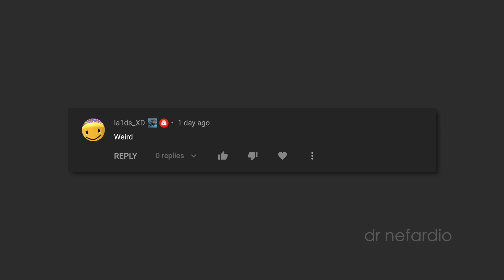dr nefario sings super idol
dr nefario sings super idol and gets social credit!1!!

becom epok membr😱 so i can answr ur queston!1!🥶👌